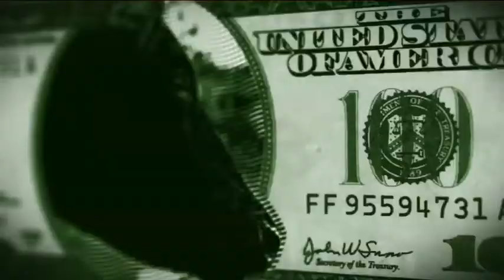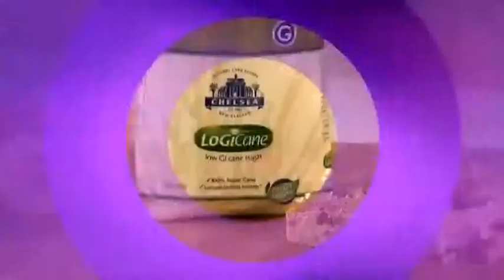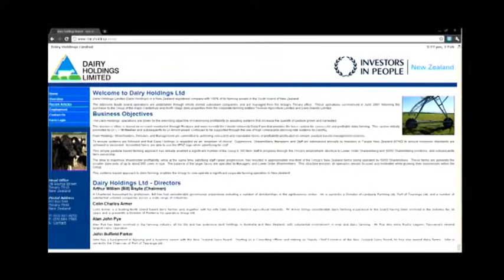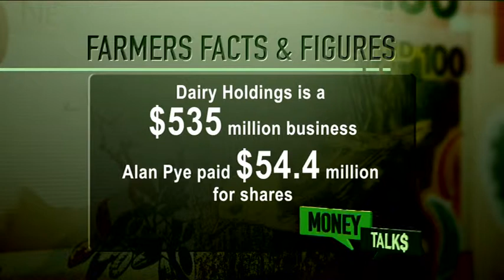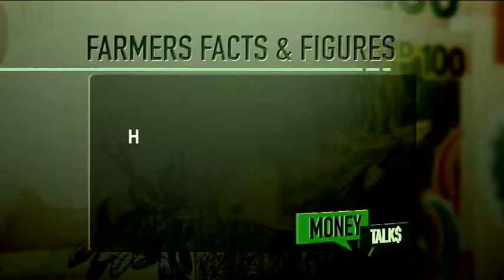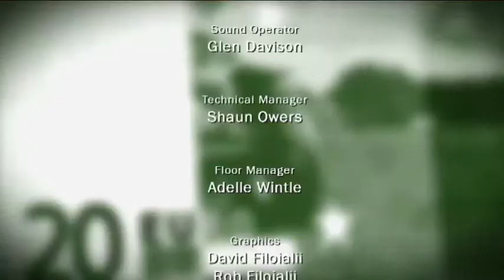Money Talks 2012 Episode 2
Genevieve Westcott brings you your weekly financial update, taking a look at what's hot in the marketplace and offering you vital foreign exchange and commodities information. This week's special guests are Founder and Managing Director of Direct Capital Ross George and Senior Financial Advisor for Spicers Jeff Matthews.